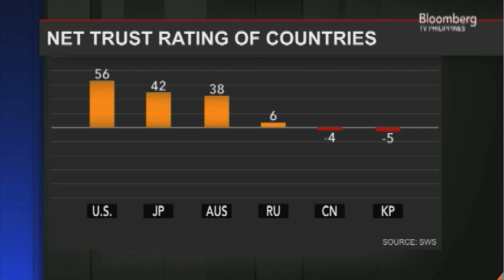Interview with Kevin Gomez